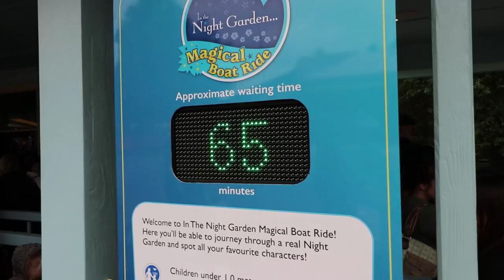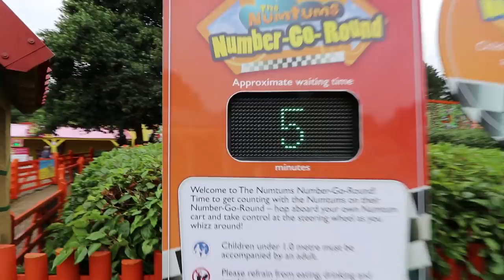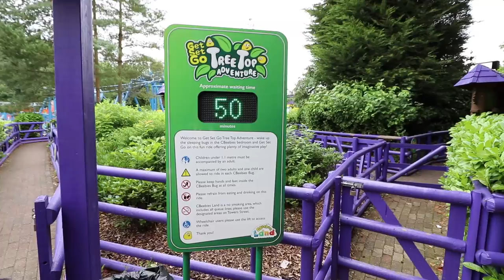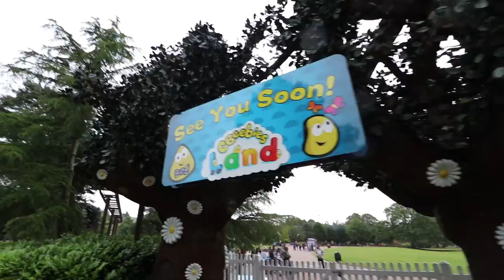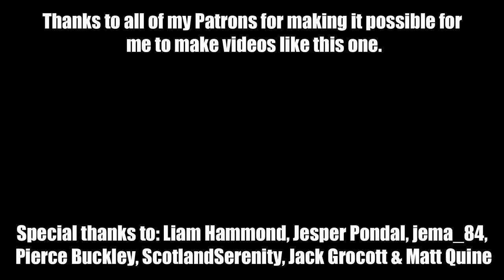CBeebies Land at Alton Towers | Birthday Treat for Autistic Son | Vlog #3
Our trip to CBeebies Land at Alton Towers as a birthday treat for our autistic son, including the In The Night Garden Magical Boat Ride, Postman Pat Ride, Get Set Go Tree Top Adventure, and the Something Special Sensory Garden which is a fantastic chill out area for young people with autism.

 -- http://
 -- http://